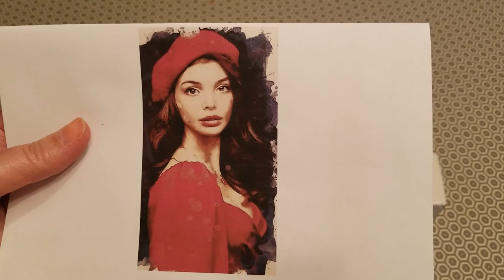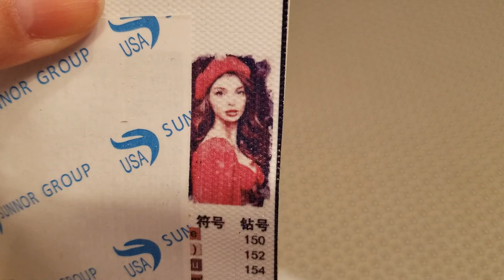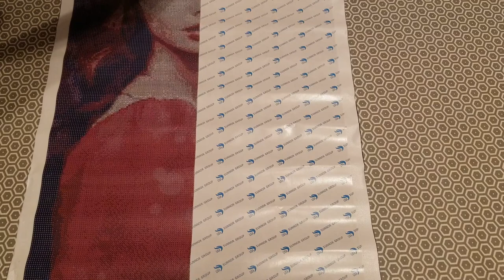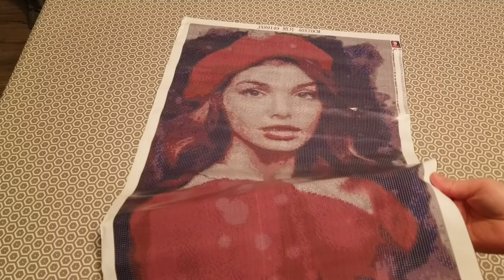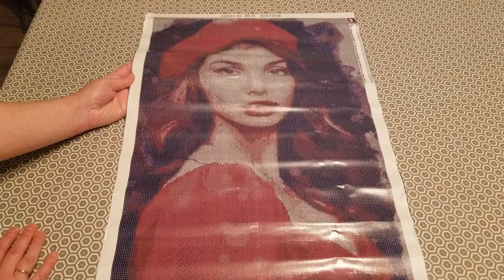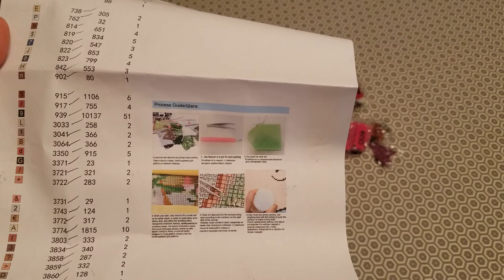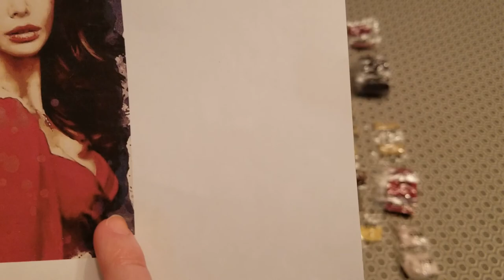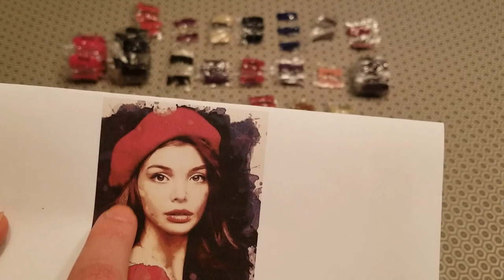Unboxing de diamond painting - image perso acheté de KUFWKEY Official Store (Aliexppress)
Voici le lien pour ce vendeur